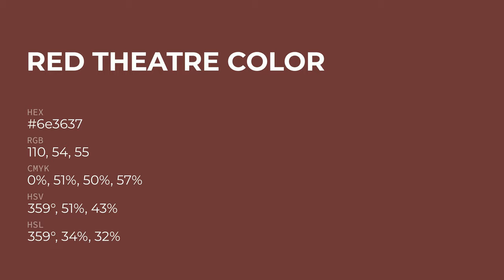Red Theatre color 6e3637 hex color - Red color - Cool color 6e3637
What color is Red Theatre ? 6e3637 hex color - Red color - Cool color 6e3637

Hex 6e3637 Color Code is also known as Red Theatre color.